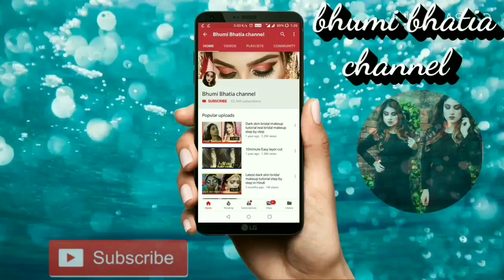advanced bridal makeup tutorial airbrush makeup step by step up kaise karen